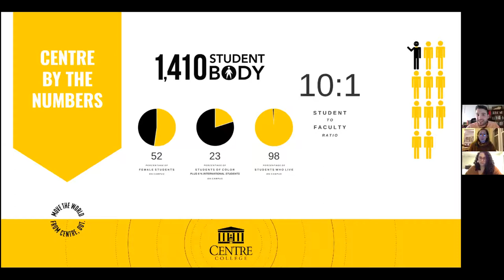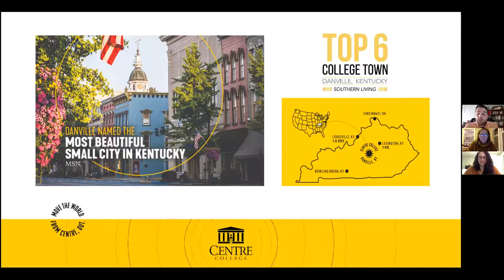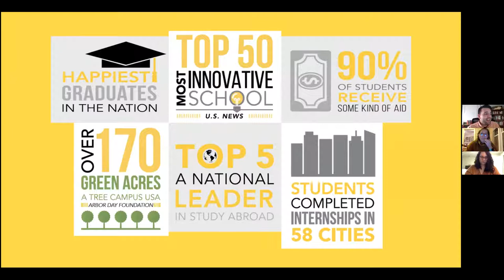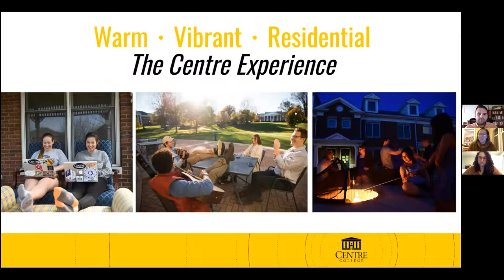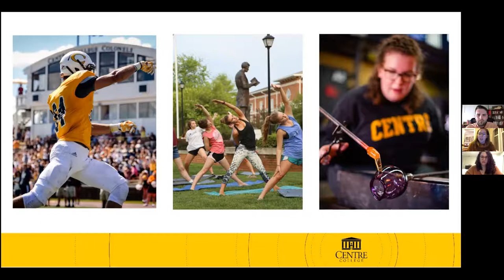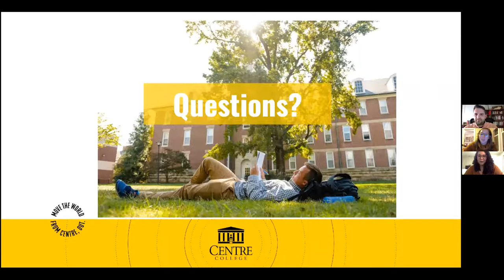Centre College Out of State Panel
Interested in joining the Centre community from out of state? Tune in to this session to hear from several Centre students and Centre admission team members from every corner of the United States about why they chose Centre for college and why you should consider a Centre education, too.